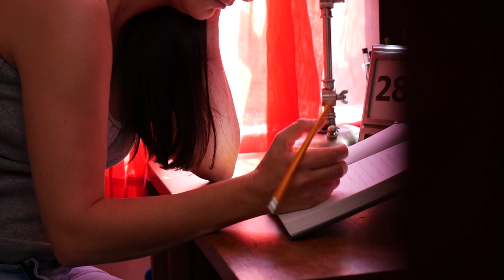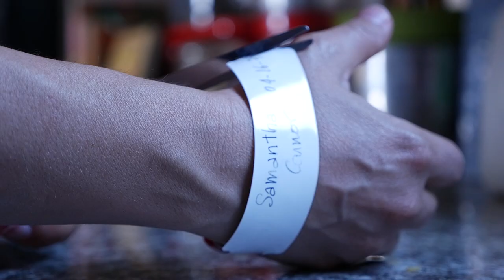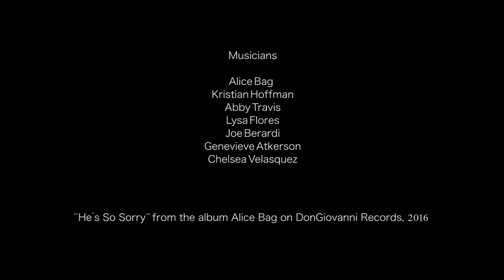Alice Bag - "He's So Sorry" | Music Video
CONTENT WARNING for a graphic depiction of violence.

Lyrics:
Are you really going back to him?
He said he was sorry
He always says that!
I really believe him this time

Boohoo, he started to cry
Bam, came the punch to the eye
You provoke him he says
Don't you know how he gets?

Thud, when your head hits the wall
Oh no, you're starting to fall
Why do you push him away?
You know you want him to stay

'Cause you love him and he's sorry (he's so sorry)
He won't do it no more
You really want to believe him cause he's sorry (he's so sorry)
Much more than before

He's so sorry, he's so sorry

Crack, boots and your ribs collide
Quietly bleeding inside
And as you fade from the scene
You can hear the sirens scream

But you love him and he's sorry (he's so sorry)

How many times do you touch a hot stove to see if a flame will burn?
How many times must he beat you senseless, oh baby when will you learn?

You better get out! (Better get away, better get away!)
Get out now

Just because he's sorry doesn't mean he's gonna change
Just because you love him doesn't mean you've gotta stay

Credits:
He’s So Sorry, words and music: Alice Bag

Musicians: Alice Bag, Kristian Hoffman, Abby Travis, Joe Berardi, Lysa Flores, Genevieve Atkerson, Chelsea Velasquez.

Cast: Christine Uhebe, Johnny Avila
Written and directed by Marisé Samitier
Director of Photography: Alvaro Martin Blanco
Editor: Rafa Garcia; Makeup: Erika Sarmiento
Gaffer: Amandine Berger
Electric: Hassan Bouelham
Grip: Daniela Giraldo
Home Location: Martha Carrillo
Thank you to Civic Center Studios.